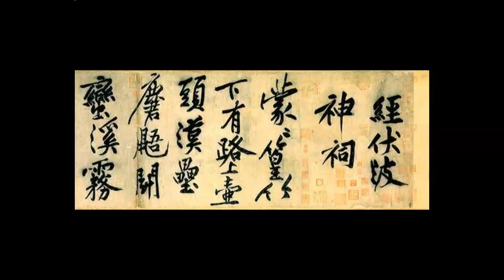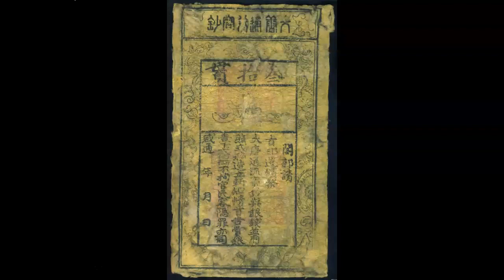Imperial China Sui, Tang, and Song Dynasty